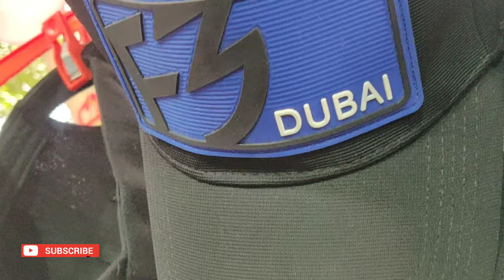My Loving supporters from fashion Street, Mumbai |TRENDING STYLISH CAPS| He Gifted a CAP for me😘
Your small support could accomplish a big dream

✓ Vlog series come out on every Friday  ✓

Incredible India
Culture of  India
Best tourist attractions of   Mumbai
Gate way India
Taj hotel mumbai
Mallu travel-Tech
My motivation ✓
beyond Fashions

ma all vlogs dedicated to
- tech tarvel eat -Sujith Bhaktan
Sky holiday -Harris  ikka
Ma great Mallu traveler
Sancharam santhosh George kulangra sir